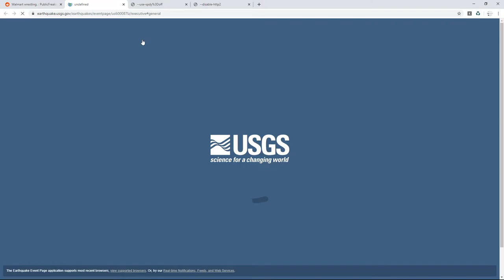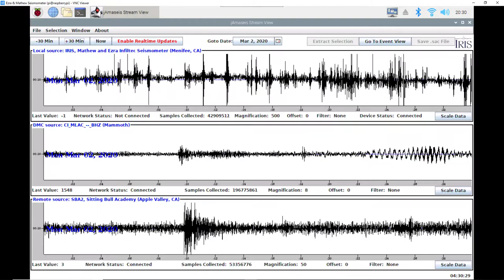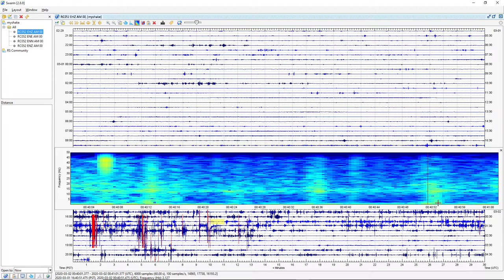Seismic Data of a 5.7 Earthquake Off the Coast of Amatignak Island, Alaska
34 Miles WSW of Amatignak Island, Alaska | Magnitude: 5.7  Depth: 14 Miles | March 2, 12:31 AM UTC